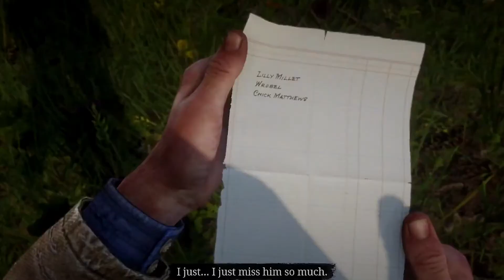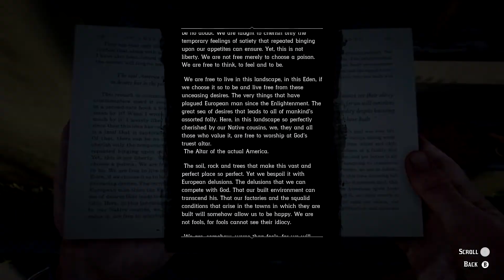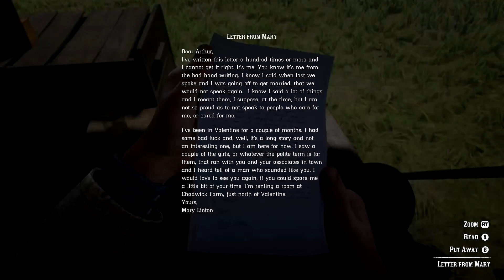Robbing trains in Red Dead Redemption 2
Robbing trains in Red Dead Redemption 2. Welcome back to another installment of the critically acclaimed series, NoScriptNick's Red Dead Redemption 2. In this episode, the current longest video on my channel, we finish chapter 2, which has so much going on. Robbing trains, houses, stage coaches, and your heart, is just a fraction of what goes in today's episode. You are NOT gonna wanna miss this.

8 Year Anniversary - Diamond Ortiz